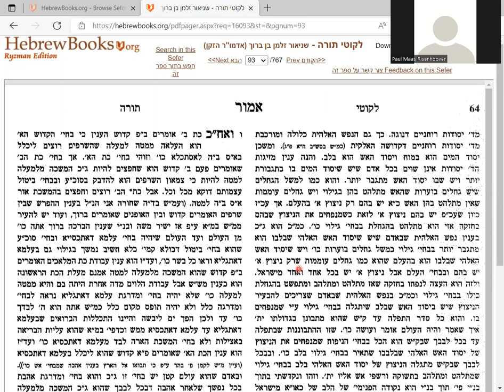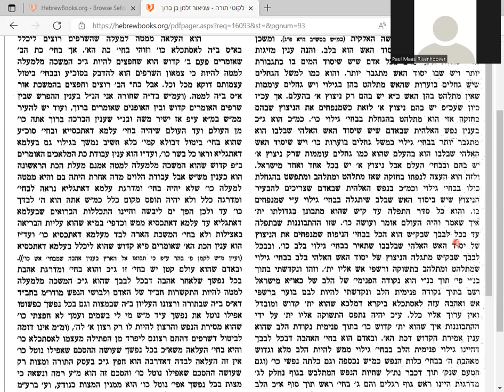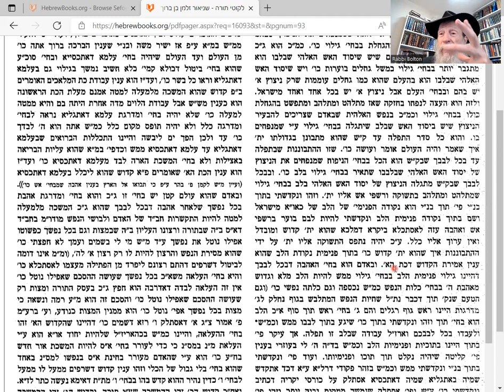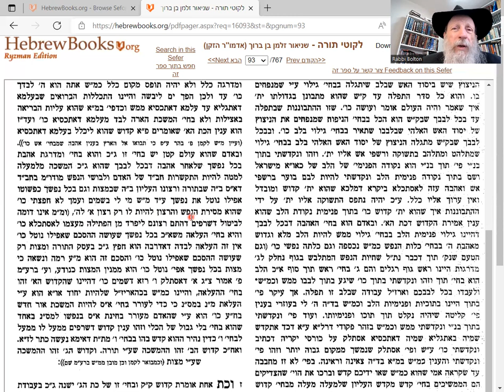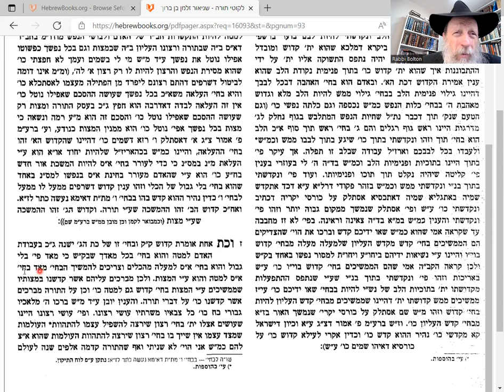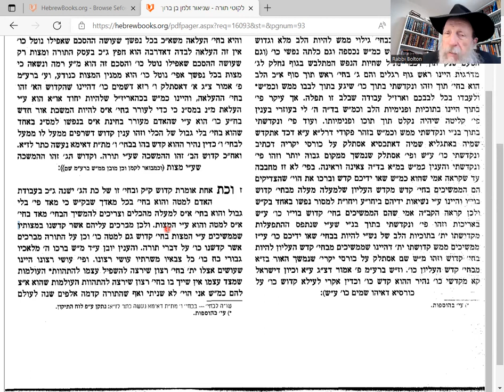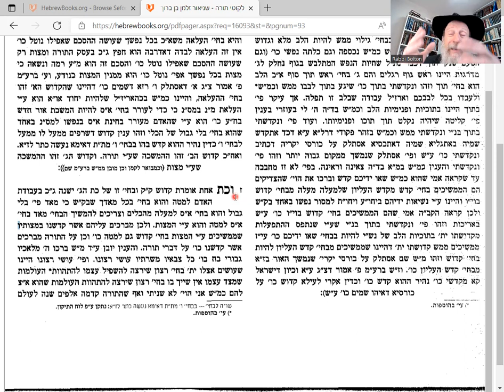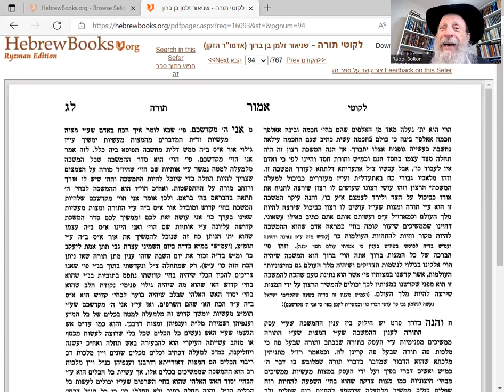Likuti Torah 33d: Angels (and Jews) want G-D!! Heart, Soul and Being!